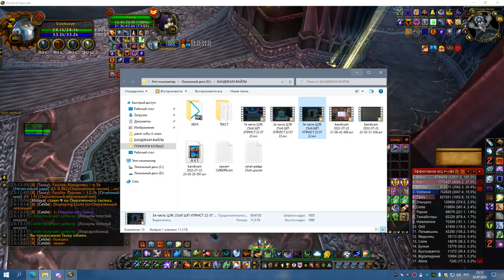3я часть ЦЛК 25об до синдры РШАМ 22 07 22